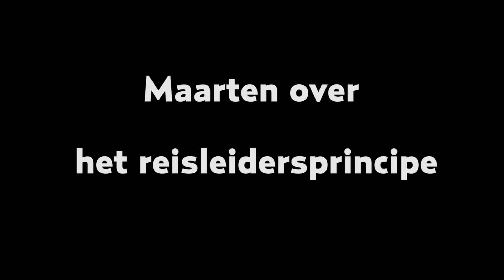Maarten van Rossem spreekt over democratie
Maarten over Jan Nagel en 50-Plus, het reisleidersprincipe, politieke elites en de Nederlandse welvaart. Voor nog meer Maarten, ga naar